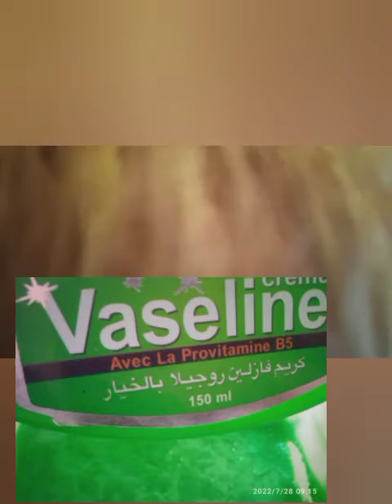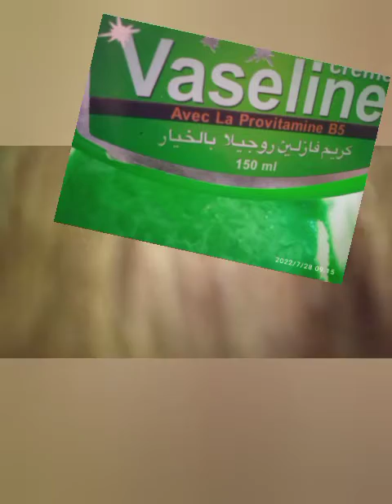اضف الى معلوماتك (الفازلين)🌹❤️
اضف الى معلوماتك 🌹❤️ ان الفازلين يغير لون الشعر وهو فازلين اللذي به الوان مثل فازلين الخيار 🥒🥒🥒 حيث عند وضعه على الشعر به ليماش تغير اللون من بلاتين او ذهبي اللون الى اخضر كما هو يطهر بالفيديو 😍 ارجو لكم متابعة مفيدة ❤️